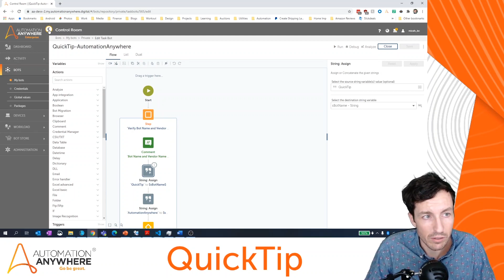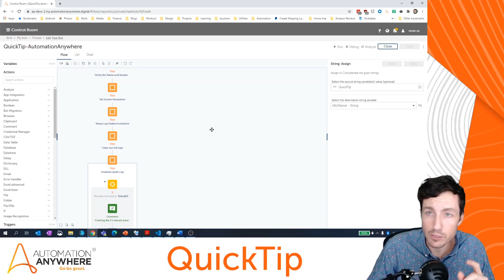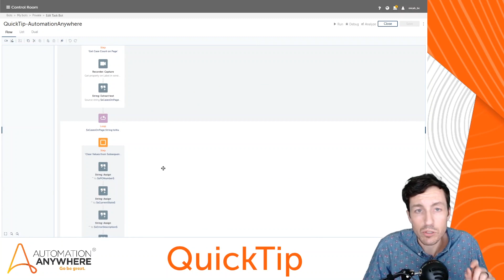RPA Quick Tips #1: How to Optimize Your Screen for Bot Building | Automation Anywhere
Welcome to RPA Quick Tips, where we cover helpful tips and tricks to improve your bot building skills in just a few minutes. In this episode, Micah Smith shows you how to set up your bot-building interface to be optimized for the screen you're using.

Have anything you'd like to see covered in this series?

The Automation Anywhere Developer Portal is now live!

Our Developer Portal provides a single place through which developers of all kinds can get access to everything that we as a company provide to help them:
• Learn how to build on Automation Anywhere through guided journeys
• Easily access the right resources from across Automation Anywhere: AAU, A-People community, Product Documentation, and more
• Engage with A-Listers and other members of the community
• Get the latest news and announcements

Starting your RPA Journey? Let Automation Anywhere show you how to get started with Robotic Process Automation (RPA)